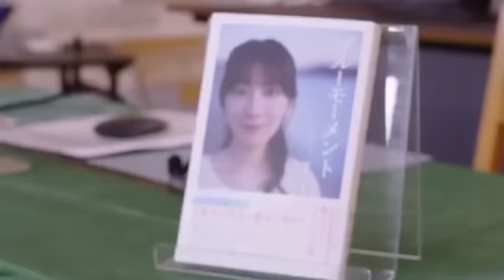檜山沙耶 auペイマーケット舞台裏☺️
この舞台裏映像を切り抜きすることに対して、auペイマーケットライブTV様より許可を頂いております。